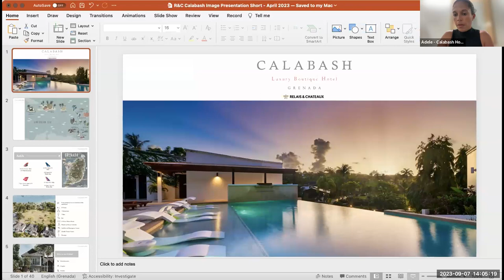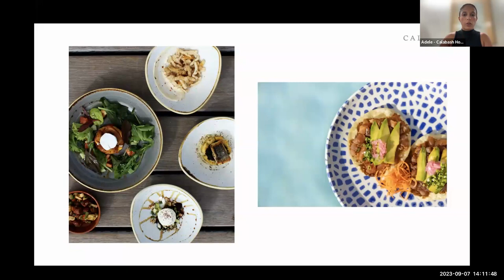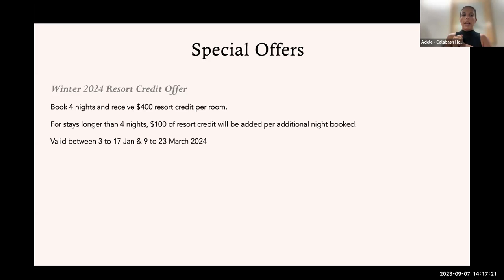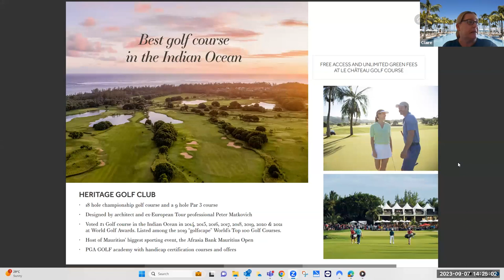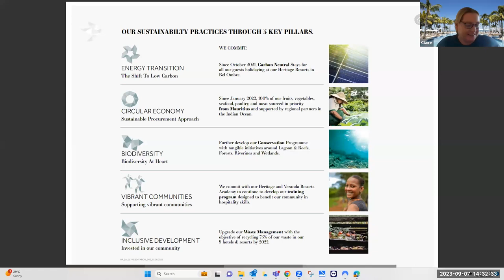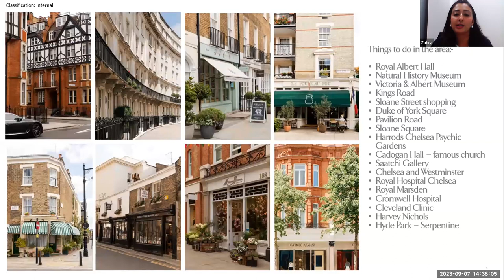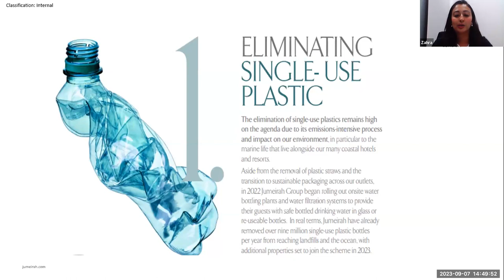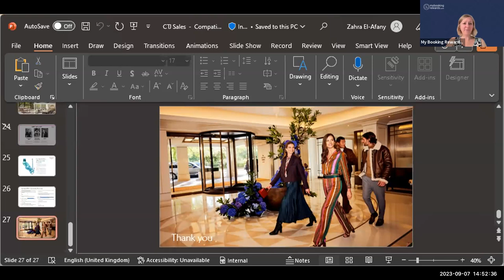Luxury Webinar 7 Sept 23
Discovering Luxury Hotels & Destinations, with our Luxury Webinar corner.

Calabash Luxury Boutique Hotel, Grenada
Heritage Le Telfair, Mauritius
The Carlton Tower Jumeirah & Jumeirah Lownes Hotel, London UK